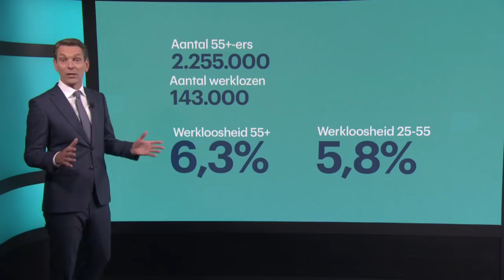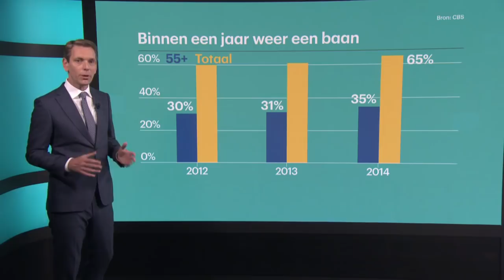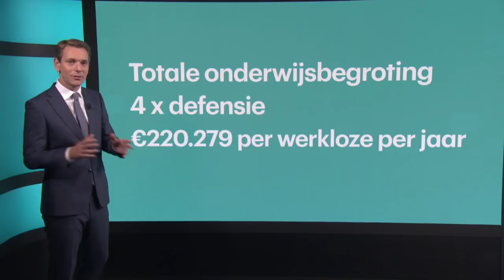Basisinkomen voor 55-plussers is een heel slecht idee - RTL Z NIEUWS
Meer dan 100.000 mensen willen een basisinkomen voor 55-plussers, blijkt uit een petitie die Antoinette Hertsenberg, presentatrice van het TV-programma Radar, vandaag aanbood aan de Tweede Kamer. En dat mag wat kosten, volgens de financiele onderbouwing bij het plan. 31,5 miljard euro, om precies te zijn. En da's een heel slecht plan - met wat goede elementen, legt Peter van Zadelhoff uit.